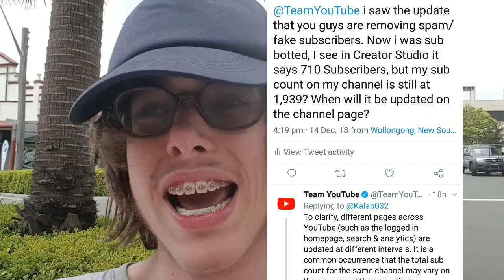YOUTUBE REMOVING SUB BOTS AND SPAM SUBSCRIBERS - THE BOTS ARE GONE!!!! VLOG #102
YOUTUBE REMOVING SUB BOTS AND SPAM SUBSCRIBERS - THE BOTS ARE GONE!

Recently, my YouTube Channel was sub botted. YouTube went to twitter, saying that from 14th og december to 15th december they will be removing fake/spam subscribers. This is good for my channel as i was sub botted. My sub count is back to normal now. :)